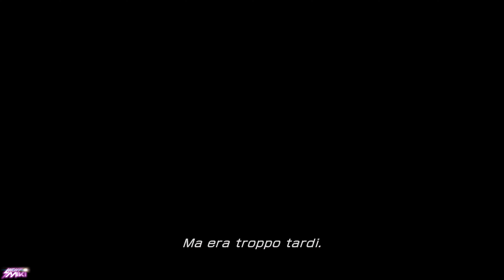Final Fantasy XIII (4K) | Capitolo: 6 – Riparian Corridor | ITA - PC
La storia si svolge nel regno di Cocoon, una sorta di monarchia di stampo ecclesiastico. Il primarca, massima autorità politica e religiosa del regno, ha il compito di interpretare il volere delle misteriose divinità denominate fal'Cie (pron. "far-shì"); le guardie del suo governo, il Sanctum, vengono chiamate PSICOM. Un altro tipo di guardia, il CG (Corpo di Guardia), si affianca agli PSICOM, ma ha autorità solo locale, ed è generalmente poco considerata dal Sanctum. Sotto Cocoon si estende il mondo di Gran Pulse, abitato da creature mostruose e dominato da fal'Cie ostili.

Ogni fal'Cie ha poteri di controllo elevati sugli umani: in particolare, ognuno di questi esseri fornisce un certo tipo di risorsa agli umani, che dipendono quindi quasi totalmente da essi. Inoltre hanno la capacità di nominare (fal'Cie del Sanctum) o maledire (fal'Cie di Pulse) gli umani, trasformandoli in l'Cie (pron. "ru-shì"). I l'Cie sono esseri umani in grado di usare la magia, ai quali viene dato il compito di svolgere particolari missioni molto pericolose: se falliranno, si trasformeranno in Cie'th (pron. sieth), creature simili a non-morti; se invece avranno successo si trasformeranno in statue di cristallo e vivranno eternamente. Se si considera che le missioni non sono esplicate ma si riceve solo una visione sfuggente, si comprende la difficoltà dell'impresa. Inoltre sul corpo del l'Cie compare uno stigma, che più si espande e si colora, e meno tempo si ha a disposizione per compiere la missione imposta dal fal'Cie. Nonostante si consideri come un eroe un l'Cie del Sanctum e come un nemico pubblico un l'Cie di Pulse, essere maledetti da un fal'Cie, e quindi portarne il marchio come un tatuaggio, è considerata da alcuni come una vera e propria sciagura, visti anche gli unici due destini possibili sono simili alla morte. Molti fal'Cie traggono i loro nomi da evocazioni o da nemici dei precedenti Final Fantasy.

La prima frase pronunciata nella prima sequenza di gioco è un flashback. Furono 13 i giorni in cui il Sanctum si accorse della presenza di un fal'Cie di Pulse nei pressi della cittadina marittima di Bodhum, nel regno di Cocoon, e a seguito della qual scoperta fece epurare l'intera città. I timori del primarca, cioè quelli di una contaminazione diffusa nella cittadina, lo spingono a esiliare tutti i suoi abitanti su Pulse. Le sue paure sono in parte verificate, poiché Serah, sorella di Lightning, una CG, è realmente un l'Cie. Il fidanzato di Serah, Snow, per proteggerla dal Sanctum, decide di portarla al suo fal'Cie per cercare di scoprire qualcosa di più riguardo alla sua missione, ma qualcosa va storto: la ragazza rimane intrappolata al suo interno, e il fal'Cie scompare all'interno del vestigio in cui era rimasto celato per secoli. Lightning, allora, decide di dimettersi dall'arma e di farsi epurare per raggiungere il fal'Cie dove si trova sua sorella. Sazh, un uomo il cui figlio, seppure piccolo, è stato eletto da un fal'Cie del Sanctum, sceglie di seguirla per raggiungere il fal'Cie e far luce sulla missione del bambino...